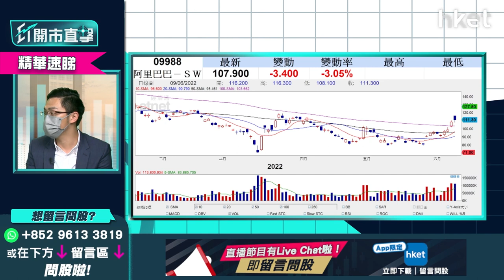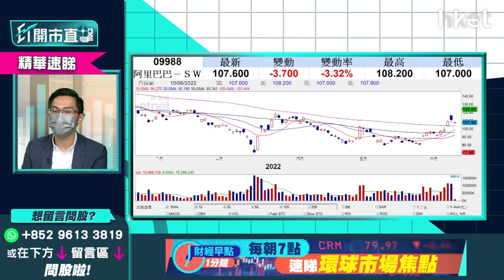阿里巴巴9988股價由跌轉升 上望幾錢才合理？